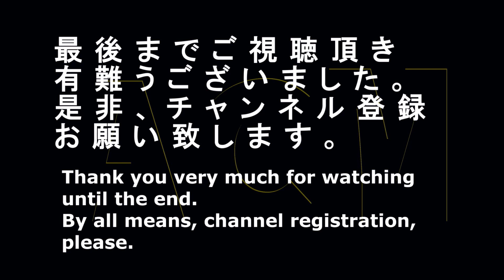「キングアンドプリンス」が「Ｋｉｎｇ＆Ｐｒｉｎちょ」に変更！！"King and prince" but it's changed to "King&Prin CHO"!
人気急上昇中「キングアンドプリンス」が「Ｋｉｎｇ＆Ｐｒｉｎちょ」に登場する！！ＵＨＡ味覚糖「ぷっちょ」のＣＭです、
Popularity is rising sharply, "king and prince" appear on "King&Prin CHO"! It's a commercial of UHA Mikakutho "PUTCHO".